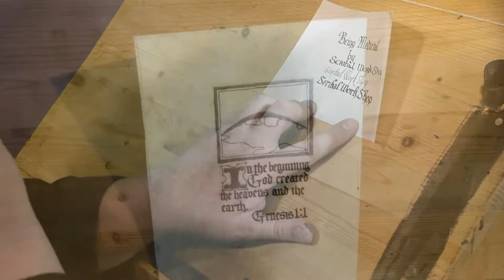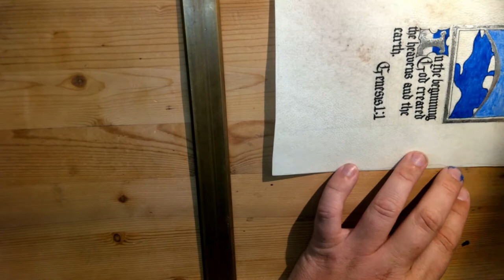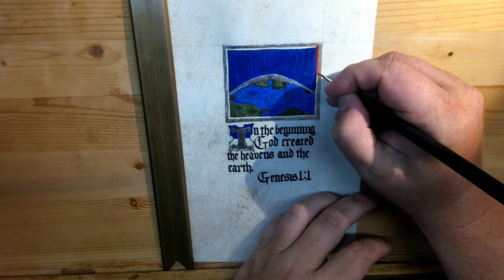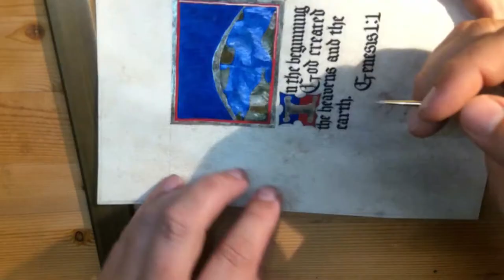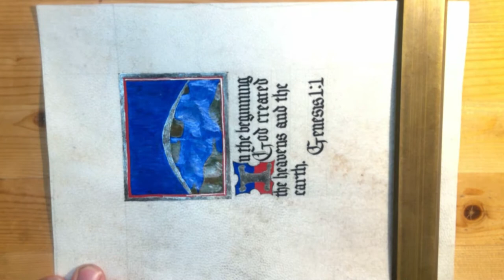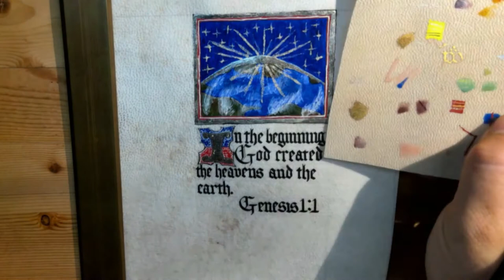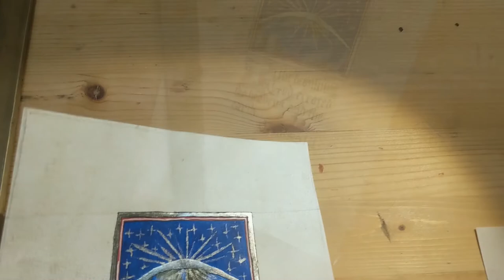Genesis 1:1: Painting - Illuminated Manuscript Calligraphy and Painting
Painting the illuminated portions and miniature of this Genesis 1:1 illuminated manuscript.  Each paint is made with either egg yolk or glair made from egg white.  The blues are ultramarine/Lapis, the red is Vermillion/cinnabar, the white is lead white made with the Dutch stack process